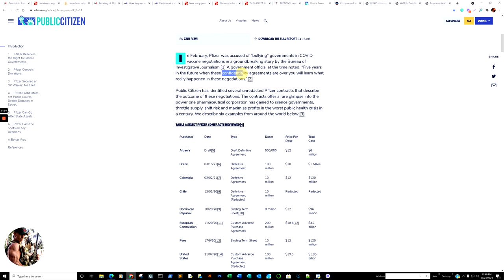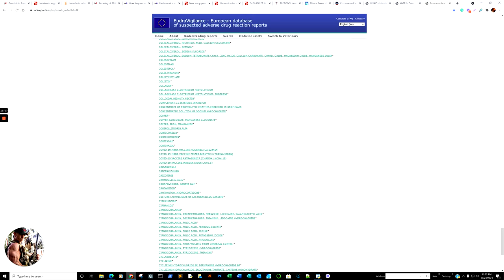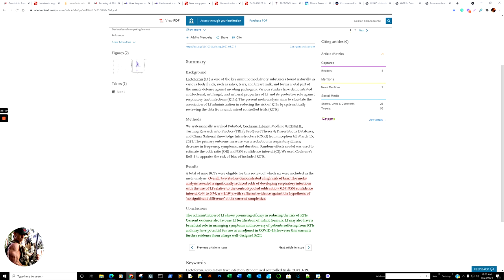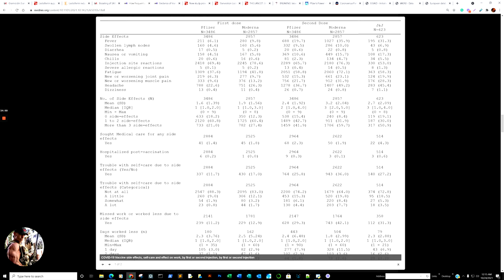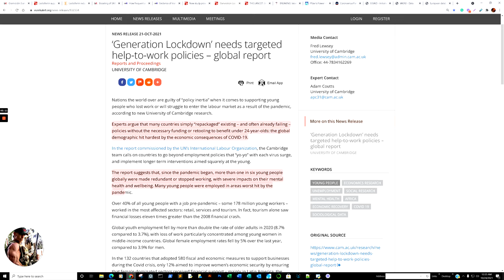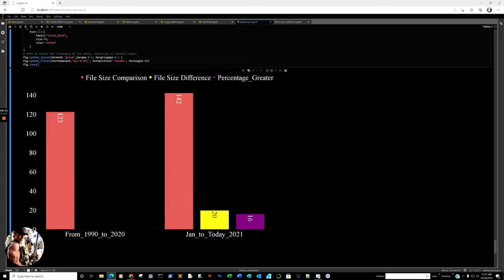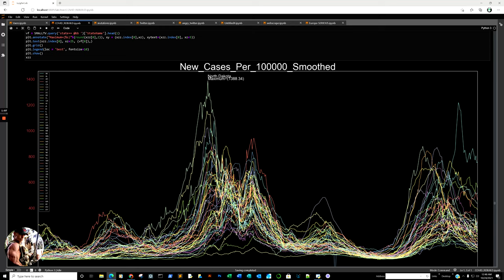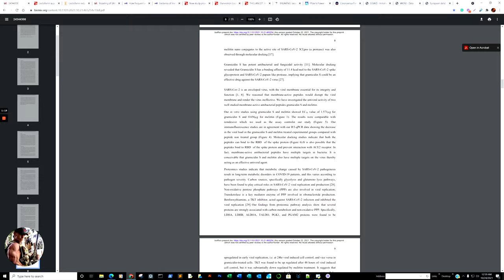EUDRAVIGILANCE at 1,070,631 VAERS at 624,234 , Bee Venom, Lactoferrin and oral rhabdoviral vaccine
00:00 Open with breaking report  'Pfizer Reserves the Right to Silence Governments" from Public Citizen in reference to Vaccine contracts.
03:30 Forward look at till what will be covered
09:58 Review of Data Sources, PLUS VAERS Disclaimer
12:01 VAERS zip file reports for 2021, now 16% larger than the prior 30 years combined.
13:80 Both Compounds from Bacillus and Bee Venom massively outperform Remedisver in vitro while maintaining low or no cytotoxicity
18:35 Lactoferrin may work best as a chewable or oral dissolvable for RTI's
23:17 Oral Rhabdoviral Medicine/ or vaccine may offer long-lasting powerful protection
29:16 Quote " Nearly one-third (31.4%) of COVID-19 vaccine recipients reported having trouble taking care of themselves" from How frequent are acute reactions to COVID-19 vaccination and who is at risk?
36:40 The mystery of the Provincetown Massachusetts outbreak
42:54 New study provides robust evidence that COVID-19 is a seasonal infection
45:08  ‘Generation Lockdown’ needs targeted help-to-work policies – global report
46:38 THE LANCET: Urgent action needed to integrate climate change mitigation into COVID-19 recovery plans to address global inequities in health and build a sustainable future
47:35  Israeli physicians, scientists advise FDA of ‘severe concerns’ regarding reliability and legality of official Israeli COVID vaccine data ( America's Frontline Doctors )
54:42 Public Citizen - Investigation "Pfizer's Power"
55:31 VAERS DISCLAIMER
55:51 Onward toward Global and National Data Comparisons

Data Sources:
GISAID
HEALTHDATA GOV
CDC
OUR WORLD IN DATA
VAERS
EUDRAVIGILANCE

Gramicidin S and Melittin - Potential anti-viral therapeutic peptides to treat SARS-CoV-2 infection

Lactoferrin supplements could aid in the recovery of COVID19 & other Respiratory Tract Infections

Boosting of SARS-CoV-2 immunity in nonhuman primates using an oral rhabdoviral vaccine

How frequent are acute reactions to COVID-19 vaccination and who is at risk?

Evidence of transmission from fully vaccinated individuals in a large outbreak of the SARS-CoV-2 Delta variant in Provincetown, Massachusetts

New study provides robust evidence that COVID-19 is a seasonal infection

THE LANCET: Urgent action needed to integrate climate change mitigation into COVID-19 recovery plans to address global inequities in health and build a sustainable future

Israeli physicians, scientists advise FDA of ‘severe concerns’ regarding reliability and legality of official Israeli COVID vaccine data